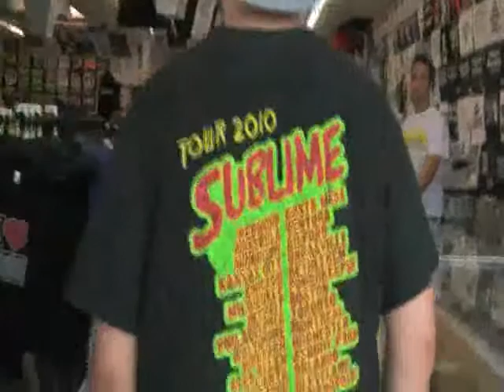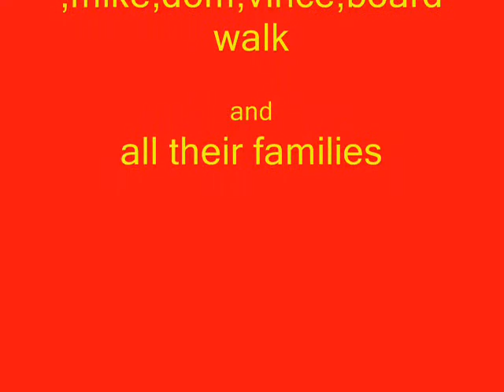Jersey shore hotdaog and banana (3/3)